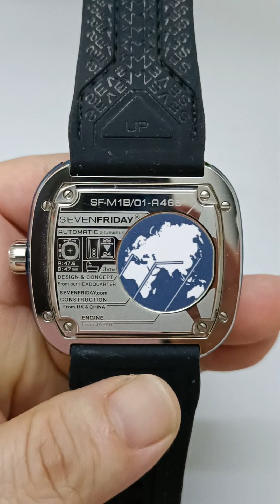My Collections [SEVENFRIDAY M1B/01 "URBAN EXPLORER"] Review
M1B/01 captures the casual yet sophisticated weekend style - a juxtaposition of cleverly contrasting materials inspired by the marks of industry, but with a definitive futuristic twist, creating a modern-day classic. The multi-level interface features an iconic time-reading system by discs and two deep stamped-pattern plates. The blue sandblasted animation ring and the exclusive denim strap complete the right tonality

Specifications

Description

NFC Chip

SIZE:47.6mm x 47mm

CASE:Polished stainless steel square-cushion shape. Animation ring: Stainless steel, dark blue PVD treatment

BEZEL:Polished stainless steel, black coated grooved line

CASEBACK:Polished stainless steel

GLASS:Hardened K1 mineral glass. One-layer anti-reflective coating

STRAP 28mm. Padded genuine blue denim. Black calf skin leather stitched over the holes. Beige stamped lining

WATER RESISTANCE:3ATM- Splash / Rain Resistant, no diving

ENGINE:Automatic movement - customized Miyota 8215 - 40H power reserve.